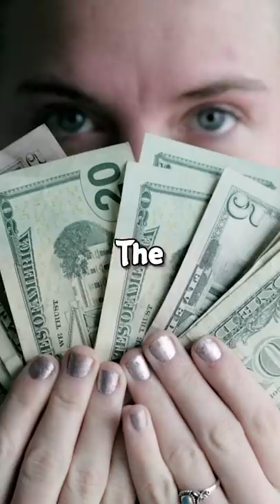World’s most expensive object 💰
The world's most expensive object is not what you might think.
Lots of luxury and expensive items out there but this one tops them all.

Edited by MarKBBQ

Millionaires world's most expensive things luxury objects money 2022 billionaire richest money top 10 interesting fact story amazing story investing education documentary watch rich most richest lifestyle crazy